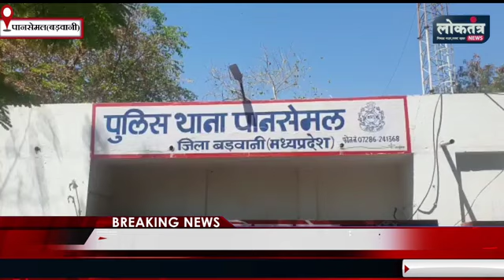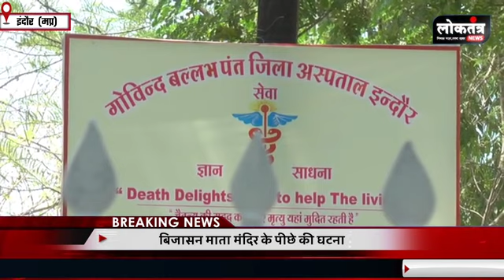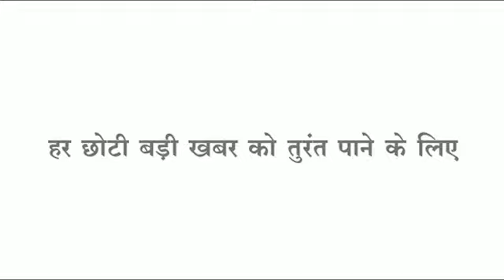Loktantra बीकॉम छात्रा से खोटा काम,आंगनवाड़ी के छात्र पर कुत्ते का हमला,झाड़ियों में मिला अज्ञात